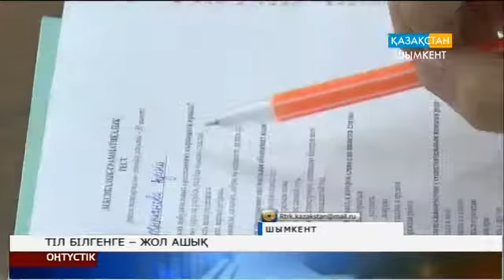Тіл білгенге – жол ашық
Тіл білу арқылы өзге ұлттың мәдениетін ұғынуға болады. ТМД елдері кең қолданатын ортақ орыс тілінен қазақ жастары арасында байқау ұйымдастырылды. Қазақстан халқы ассамблеясының жылына орайластырылған шарада 14 пен 25 жас аралығындағы қазақ жастары бақ сынасты.